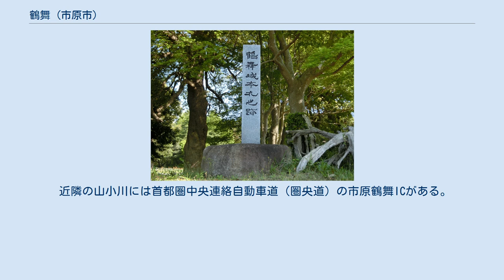鶴舞 (市原市)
市原市の町・字
日本 」 千葉県 」 市原市 」 鶴舞 (市原市) 鶴舞（つるまい）は、千葉県市原市南部の地名。
 明治初期、遠江国浜松藩から移転された鶴舞藩（6万石余）によって、新たに藩庁所在地として建設された地区である。
 市原市の南部に位置し、南総地区に属する。
 かつて「桐木台」「鶴舞台」と呼ばれたように、標高100m前後の台地状の地形であり、上総鶴舞駅のある南西側の池和田との間には40mほどの標高差がある。
小学校や郵便局のある鶴舞の「本体」は、鶴舞交差点を中心としたときに、北東に奥野、東に水沢、南西に田尾、西に池和田と接し、北西で石川と入り組んだ形で（北西に流下する石川川とその支流の崖に沿って）境界を接している。
 「本体」の西方には、石川、下矢田、江子田などに囲まれて飛地が点在している。
鶴舞大蔵屋団地の一部や志代坊堰の周縁、鶴舞交差点から直線距離で約3km離れた市原特別支援学校つるまい風の丘分校の敷地も鶴舞の飛地である。
 江戸時代には市原郡石川村の一部で、桐木原あるいは桐木台と呼ばれる台地上の荒蕪地であった。
 明治2年（1869年）2月、もと浜松藩主であった井上正直（鶴舞藩主）は上総の新領地に到着し、埴生郡長南宿（現在の長生郡長南町長南）に仮藩庁を置いた。
しかし、藩士とその家族2000人あまりが移住するにあたり、長南は手狭と見られたようである。
藩庁を置き藩士の住居を建設するために注目されたのが荒蕪地の桐木原であった。
同年2月12日付で桐木原への庁舎造営願いが聴許されている。
 版籍奉還後の明治3年（1870年）4月に藩庁・知事邸や藩士居宅が完成。
藩庁は陣屋であったが、井上家は城持大名であったために「鶴舞城」と公称した。
こうした成立から鶴舞を「日本最後の城下町」と称することがある。
「鶴舞」という地名は、鶴が翼を広げたような地形から命名されたという。
ただし、もともと「鶴舞谷」という地名があり、これを採って桐木台全体を「鶴舞」（鶴舞台）と命名したという説もある。
 明治4年（1871年）、廃藩置県によって鶴舞藩は廃止された。
藩庁跡地には小学校（現在の市原市立鶴舞小学校）が建てられた。
 鶴舞は「本格的な町作りが行われた」という評もあり、1889年（明治22年）の『上総国町村誌』には「村は市街たり」と記されている。
『上総国町村誌』によれば人口1732人（1886年（明治19年）時点の調査という）を数え、市原郡役場鶴舞出張所や千葉警察鶴舞分署（市原警察署の前身のひとつ）が置かれていた。
 1889年（明治22年）の町村制施行に際し、鶴舞村は周辺の村（田尾村・池和田村・矢田村・下矢田村・山小川村）とともに鶴舞村を発足させ、1891年（明治24年）1月には鶴舞町となった。
郡内では郡庁所在地の八幡町に次いで2番目に町制をおこなった町である。
1910年（明治44年）には市原郡立市原実科高等女学校（のちに千葉県立市原高等女学校、鶴舞高等学校、鶴舞商業高等学校などと変遷）が置かれた。
 1954年（昭和29年）、昭和の大合併に伴い南総町に含まれることになり、1967年（昭和42年）に市原市へ編入された。
 2017年（平成29年）11月1日現在の世帯数と人口は以下の通りである。
 地区の最寄駅は小湊鉄道線の上総鶴舞駅である。
ただし駅は本地区ではなく、池和田に所在する。
1925年（大正14年）の開業当時の駅名は鶴舞町駅であり、自治体としての鶴舞町が消滅したのち1958年（昭和33年）に上総鶴舞駅に改称した。
 近隣の田尾には市原鶴舞バスターミナルがある。
 近隣の山小川には首都圏中央連絡自動車道（圏央道）の市原鶴舞ICがある。